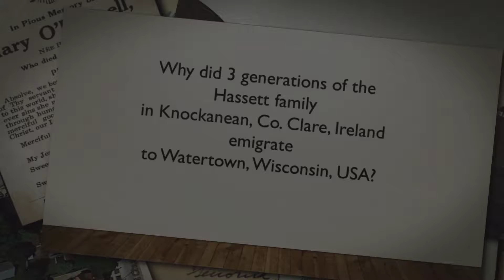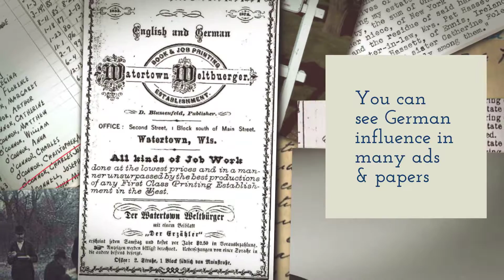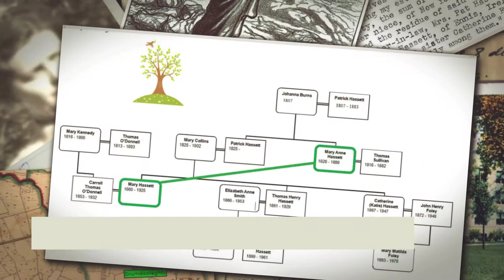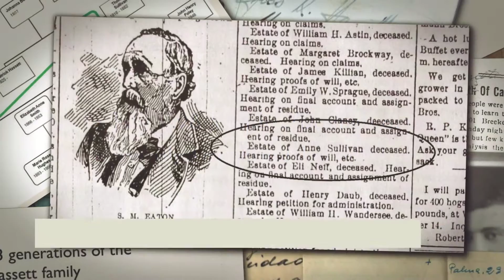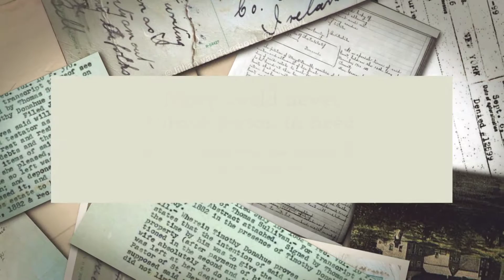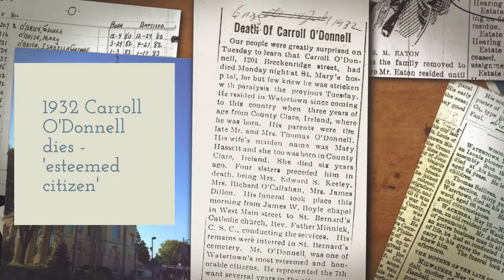Hassett Family 3 Generations from Ireland to USA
This short video brings to life the research we did on a remarkable family history story of a woman who left the West of Ireland for the USA during the Great Famine in the middle of 19th Century.  Becoming a woman of means, she was the first of three generations of her family that would live and own property in Watertown, Wisconsin.  We traced each generation as they leave Ireland in search of a brighter future..